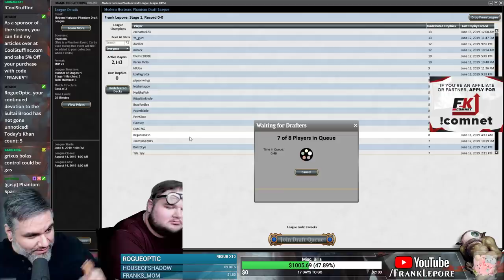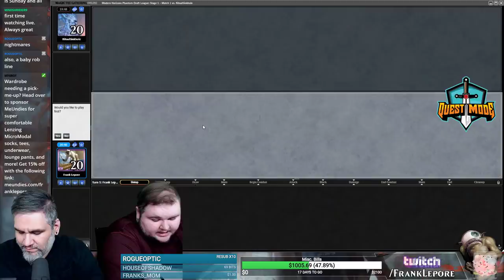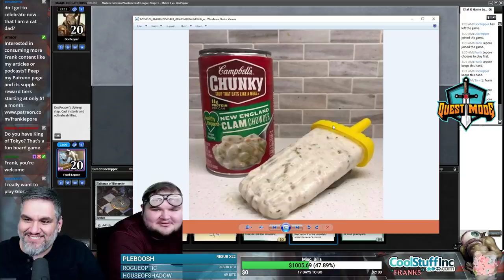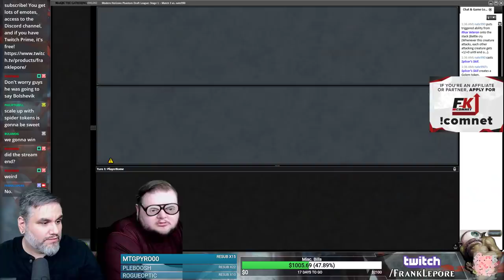(Magic Online) Modern Horizons Draft #6 - 6/14/19